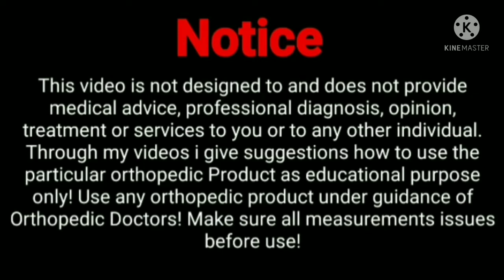Orthopaedic Products| Walking Stick| Height Adjustment| Part 1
A walking stick or walking cane is a device used primarily to aid walking, provide postural stability or support, or assist in maintaining a good posture, but some designs also serve as a fashion accessory, or are used for self-defense.

Prasad Orthopaedic center
Sudama tower, Shop no.6,Near Kasturi plaza, Dombivli East
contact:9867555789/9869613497